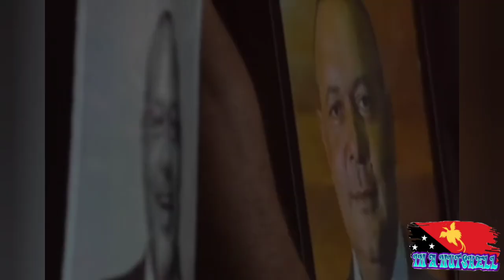Late Hon Sam Basil received in MOROBE | Funeral | May 18, 2022| Tribute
The Casket of Papua New Guinea's late deputy prime minister, Hon Sam Basil arrives in MOROBE province on the 19th of May 2022. This last week has been a very sad period for the nation as we grieved for him in condolence with his friends and family.

Morobe has lost a true son. May he rest in peace